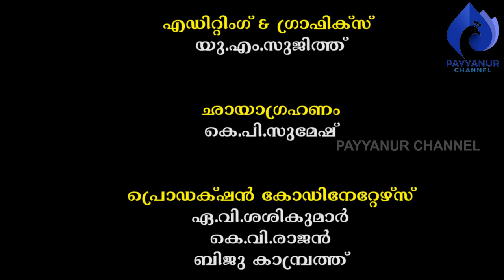നാടൻ നെൽവിത്തുകൾ സംരക്ഷിക്കുന്നവരുടെ ജീവിതം- ഒന്ന് I കെ.ഹരിദാസൻ, പുറച്ചേരി